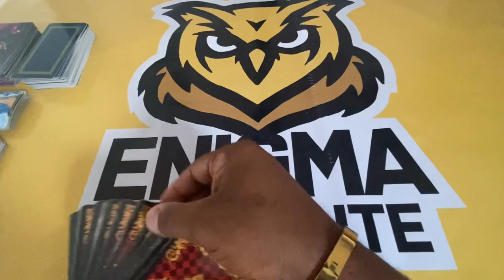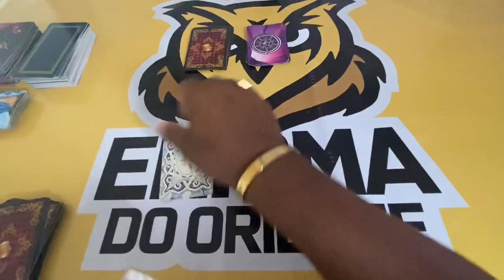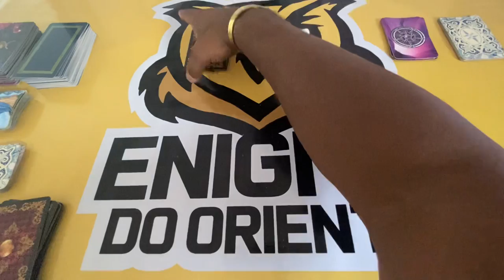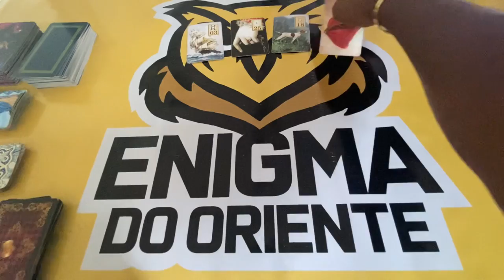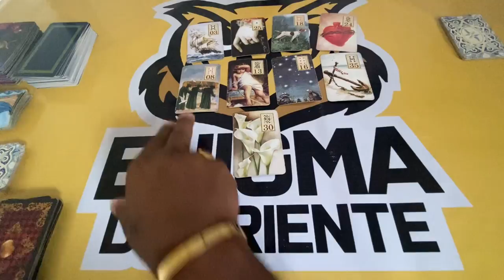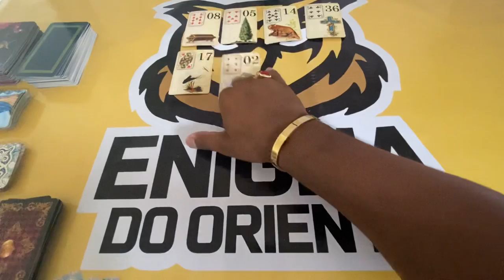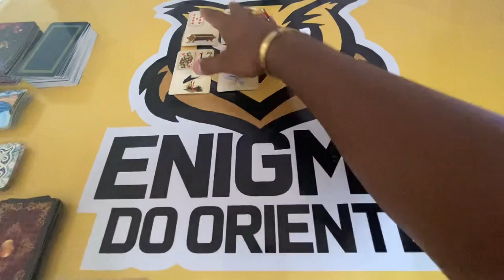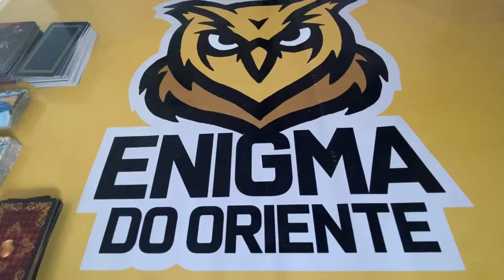ELE HOJE EM RELAÇÃO A VOCÊ! !!💘 [ Tarot Responde ] Tarô [Tarô ] Tarot